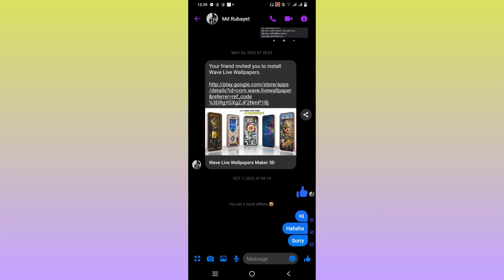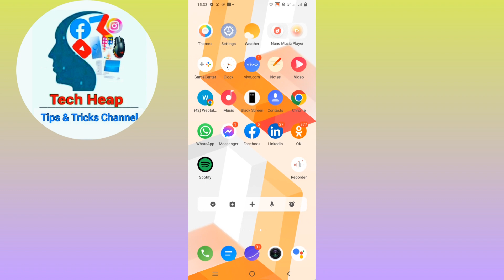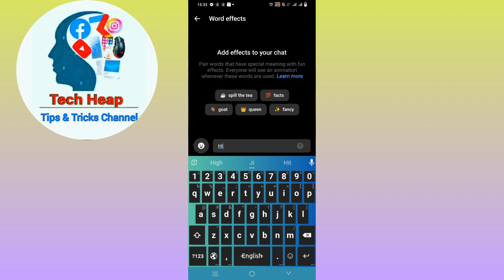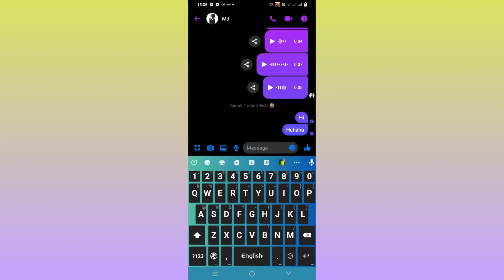How to Use Word Effect in Messenger । মেসেন্জার ওয়ার্ড ইফেক্ট কিভাবে ব্যবহার করবেন।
How to use messenger word effect in messenger bangla tutorial,
messenger word effect how to use,
messenger word effect not showing,
messenger word effect list, messenger word effect android, messenger word, messenger messaging tricks bangla, মেসেন্জার ওয়ার্ড ইফেক্ট,
Word effect messenger, word effect messenger,
facebook messenger, messenger tips and tricks,
messenger tips and tricks 2023 bangla, মেসেন্জার ওয়ার্ড ইফেক্ট কিভাবে ব্যবহার করবো, messenger word effect kivabe set up korbo,